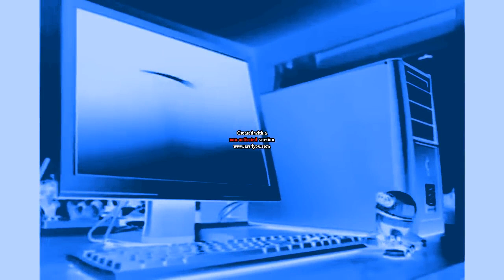(NEW EFFECT) Intel Leap Ahead Logo 2005 in G-Major High Pitch (Instructions on description)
Intructions:

Apply Glow and edit:
Level: 40

Apply Colorize and edit:
Red: 255
Green: 160
Blue: 0

Apply Invert;

Apply Color Exchange and edit:
Color 1: Blue
Color 2: Prussian blue

Pitches:
67
80 (Or click Soprano)
100